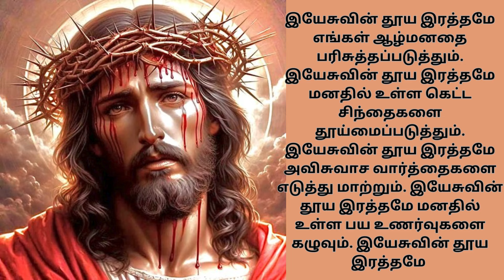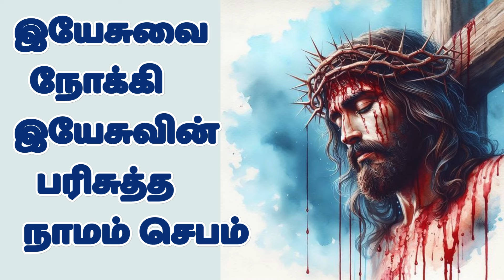இயேசுவின் இரத்தத்தால் நம்மைக் கழுவும் செபம் Precious Blood of Jesus Prayer tamilbiblewisdom S18